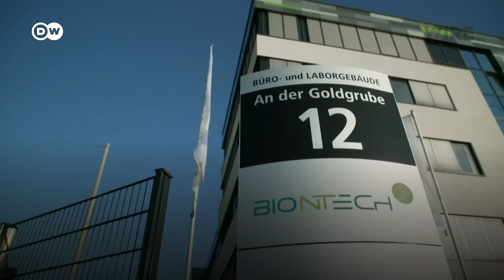BioNTech Pfizer Vaccine's Trial Participant Describes Her Experience | The Wire | DW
EU Commission President Ursula von der Leyen has described the BioNTech-Pfizer vaccine as the most promising so far, although it's important to note that testing is not yet complete. A student from Berlin who's been taking part in the phase 3 trials told DW what it was like.